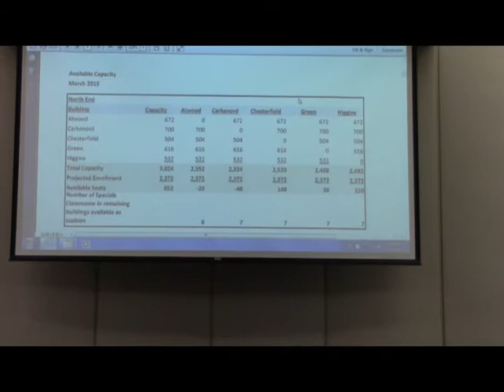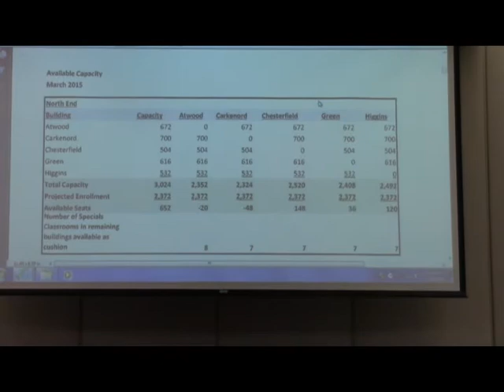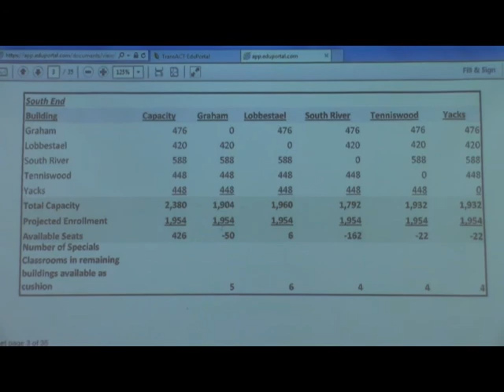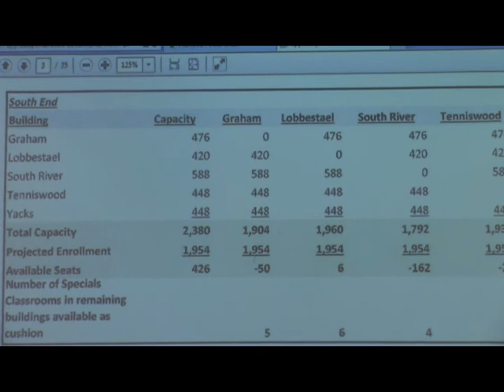Special Board Mtg - Part 1 - March 25, 2015